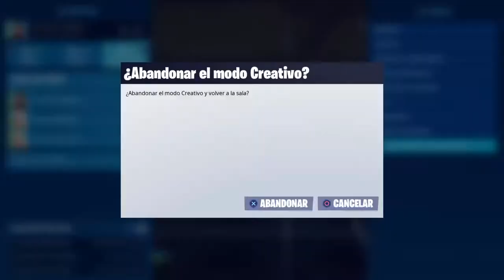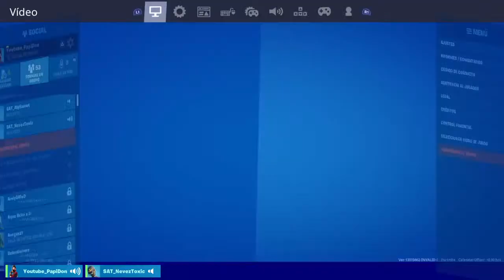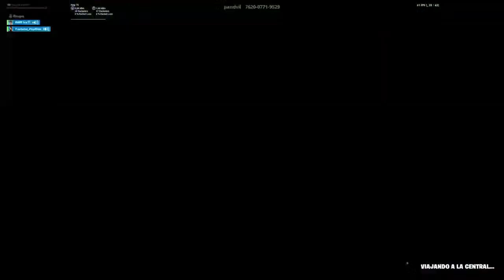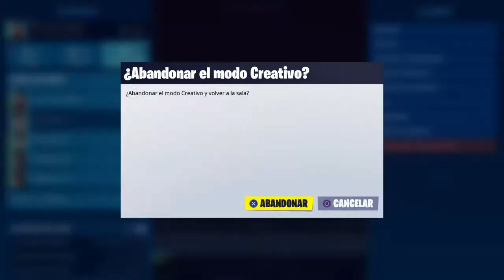TORNEO FEMENIL DE BOX FIGTHS *RONDA 2* | $20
ᴄʀᴇᴀᴅᴏʀ ᴅᴇ ᴄᴏɴᴛᴇɴɪᴅᴏ ᴘᴀʀᴀ ᴛᴇᴀᴍ sᴀᴛ

Código de creador: Youtube_PapiDon
⯮¡𝑆𝑖́𝑔𝑢𝑒𝑚𝑒!